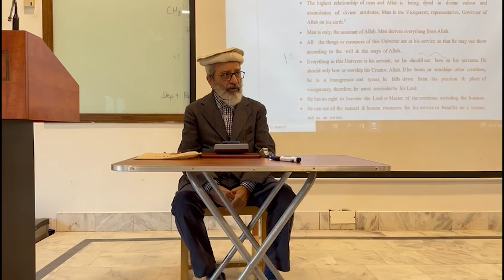Qur'an Recitation: Surah Baqarah 2:183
Beautiful and Soulful recitation of Surah Baqarah Chapter 2 Verse 183 by Dr. Muhammad Junaid Nadvi during class lecture on Ramadan.